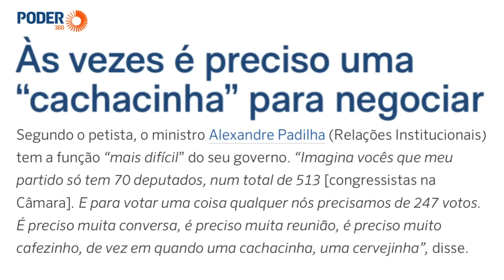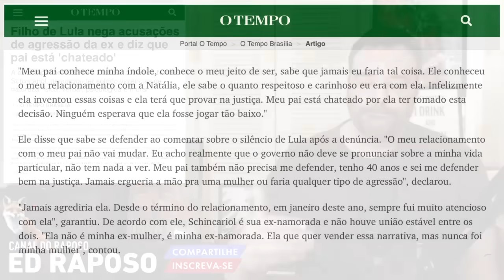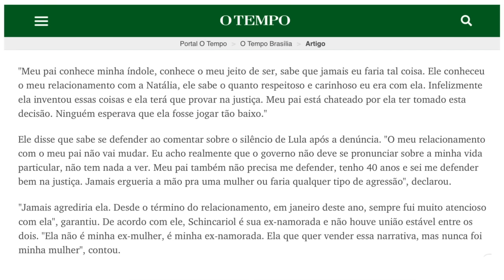ADIVINHEM EM QUEM ELE COLOCOU A CULPA...